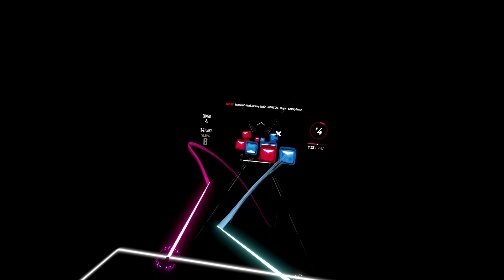Beat Saber | MOHRCORE - Stephane's Meth Cooking Guide | bbbbbbbbbb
I failed at 1:40/1:41 5 or 6 times 😭
Apparently my tech skill got better over my break, hopefully passing multipole soon